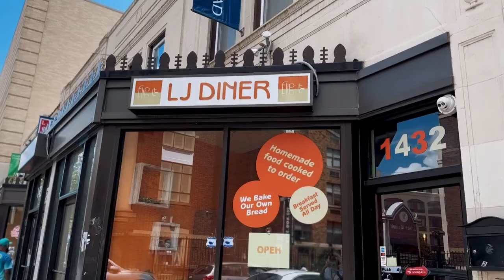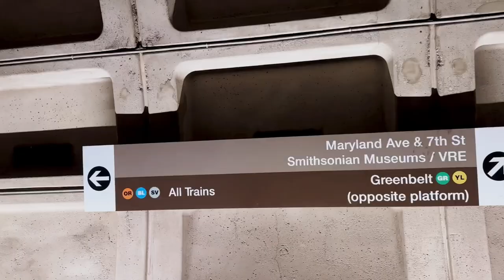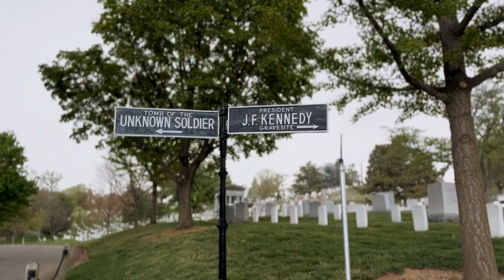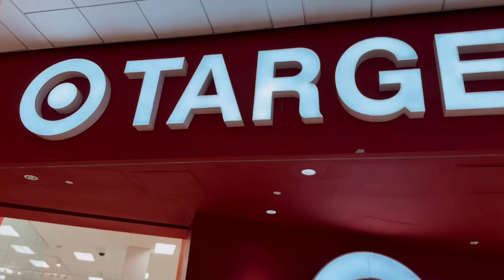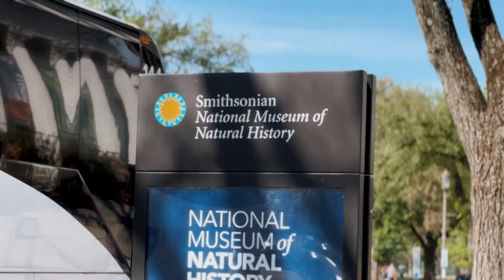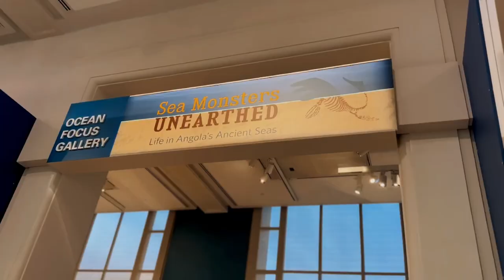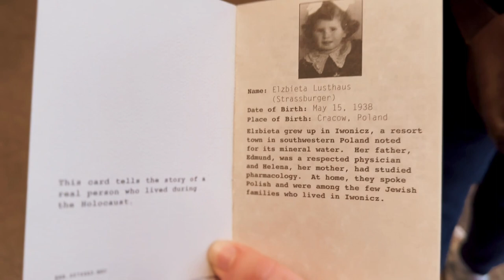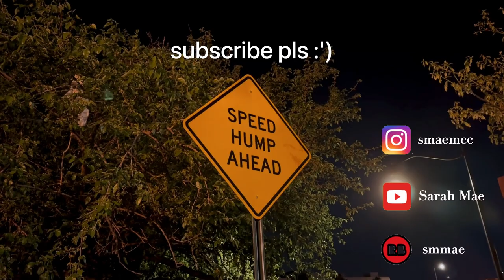Directionally Challenged Friends Explore Washington D.C.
My directionally challenged friends and I explored Washington D.C. together and let me tell you... it was chaotic. We went without any educational purposes and it was so much fun! There's so much to see and do that it was a little overwhelming, but in a good way. Washington D.C. has so many beautiful monuments and I always forget how big they are in person. I do recommend visiting the area, however bring comfy shoes and definitely plan ahead! Enjoy and I'll see you on the tube friends.

▶Mashups & Music:   @itsmesaremusic